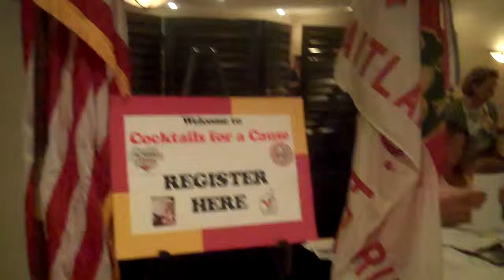The University Club hosts Ronald McDonald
The University Club downtown Orlando hosts Ronald McDonald for a Fundraiser for the kids